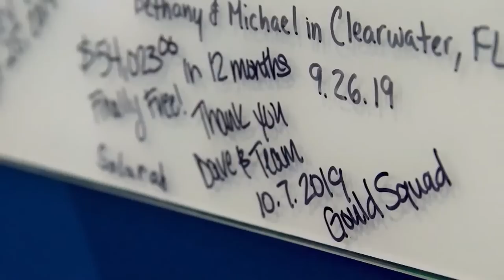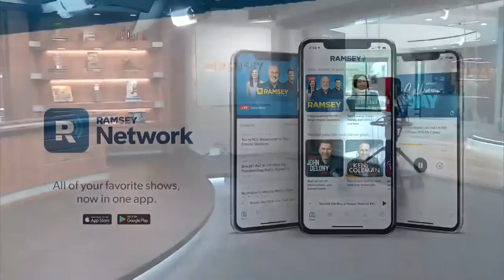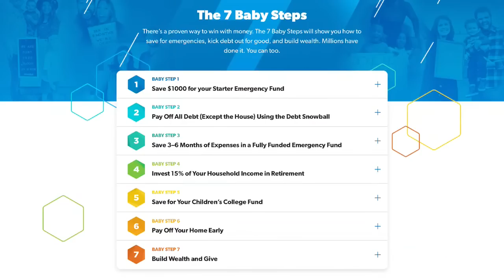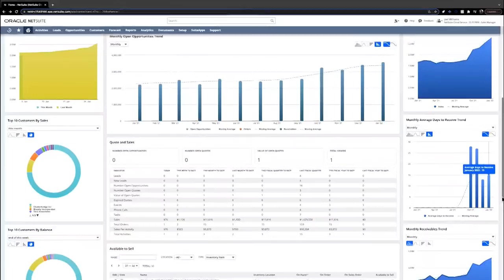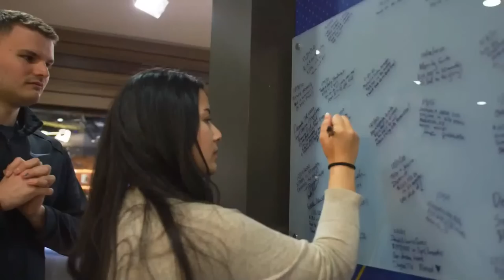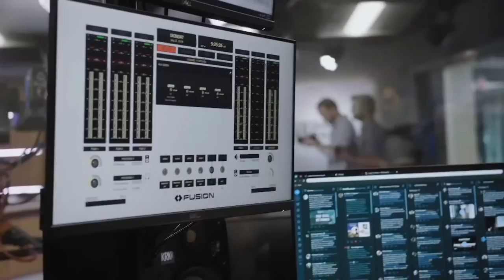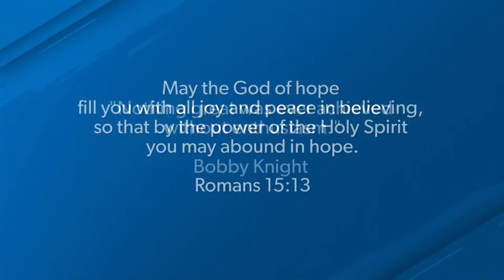Are You Setting Yourself Up For Success?